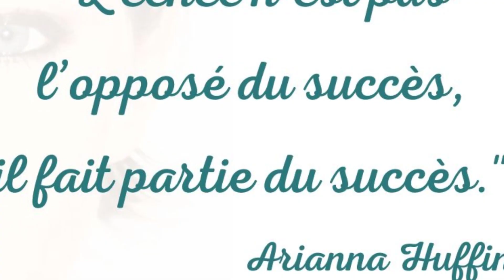🧚🏼‍♀️ Nouvelle vision de l'ECHEC ! - Isabelle Layer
🧚🏼‍♀️ [Pensée du dimanche] « L’échec n’est pas l’opposé du succès, il fait partie du succès. » Arianna Huffington 🤩
Haaa, ce fameux échec… qui fait tellement peur que, pour ne pas y être confrontés, certains iront jusqu’à tourner le dos à leurs rêves ! 😱
Si seulement ils savaient ! Si seulement ils comprenaient ! 🤔
L’échec n’est pas ce monstre qui va vous terrasser ! 👹
Il est le signal d’un manque de connaissances, de compréhension, d’expertise ou d’entraînement. 💪
Il est là pour vous révéler qu’il y a quelque chose à apprendre, comprendre ou faire différemment. 📚
Alors, écoutez le message et agissez. 🌟
Car en réalité, l’échec dont on tire les enseignements est un cadeau de la vie pour vous aider à passer au stade supérieur* ! 🎁
Merveilleux dimanche à vous ! 😘🙏✨
👉🏼 Si cette « Pensée du dimanche » peut INSPIRER une personne que vous connaissez, envoyez-lui ou taguez-la ! 💞
👉🏼 Enregistrez-la si vous voulez la retrouver facilement. 🔍
RESSOURCES POSITIVES disponibles :
📗 Mon livre "Je deviens l’artiste de ma vie !" aux Editions Eyrolles : exercices, trucs & astuces pour une vie remplie de lumière et de joie !
🎧 @viserlalune_podcast : de grands artistes nous confient le chemin vers leurs rêves.
*🆕 En partenariat avec @artistesdelavie 🔖 3 formules d'accompagnement totalement personnalisables, au choix : Origine - Evolution - Transformation. Pour clarifier, débloquer et booster sa vie pro comme perso !
🌟 Formation online "Libérez votre potentiel pour réaliser vos rêves" en collaboration avec L’Académie du Développement Personnel🤸🏻‍♂️
▶️ Ma chaîne YouTube : toujours plus de clés pour réaliser ses rêves et devenir l’artiste de sa vie ! ;)